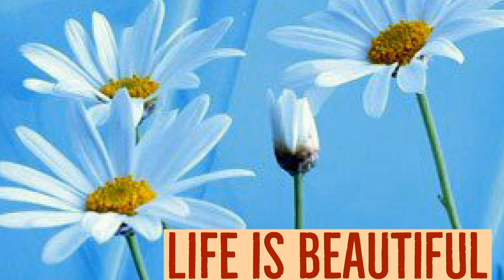Happy strong and rich life secret | Just make a small change |Odia motivational Inspirational video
motivation by sudarsan mishra
Happy strong and rich life secret,
just make a change and always be happy and successful.
Odia motivational Inspirational video.
To watch all my videos
search

Second phone
Secondary mic